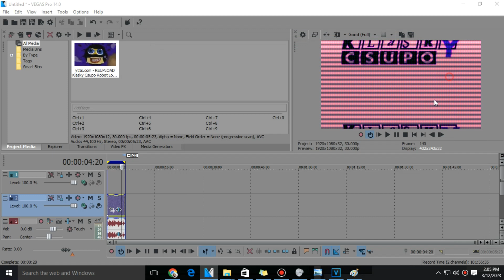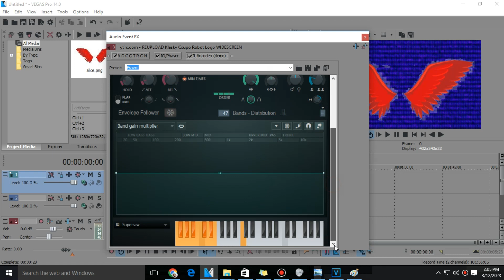How To Do Make Some Alice on Vegas Pro